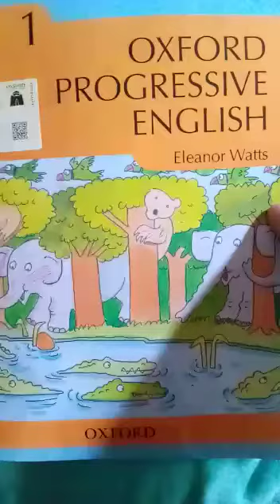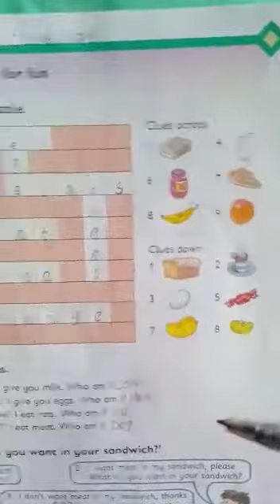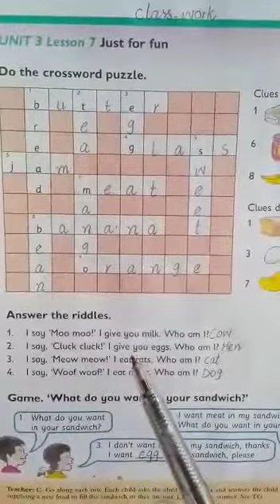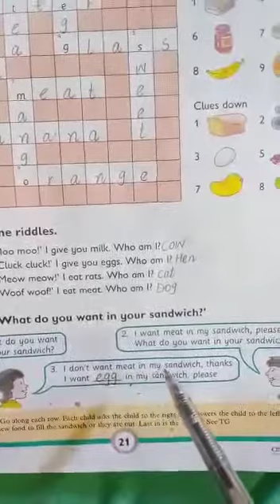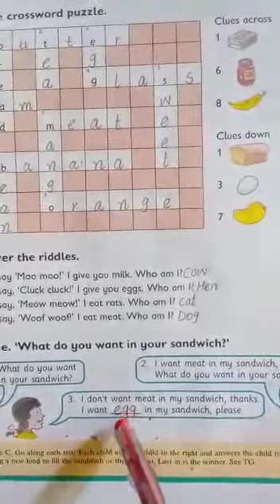Allied school city campus class 1 book English progressive page 21